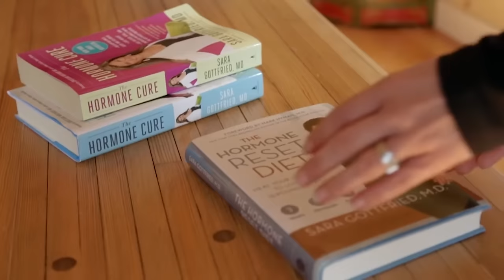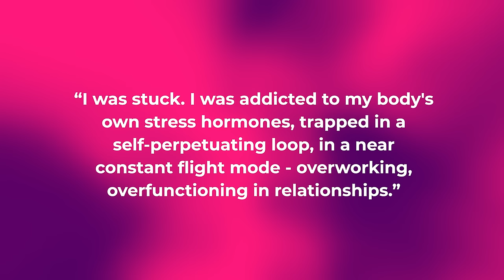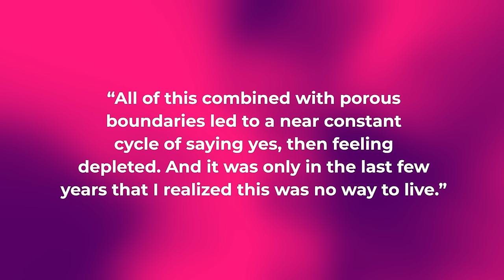Harvard Doctor: The Shocking New Truth on Microdosing, Trauma & Diseases Attacking Women!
Did you know more than 1 in 10 people suffer from an autoimmune condition? And that a staggering 80% are women?! In this episode, Dr. Sara Gottfried — Harvard-educated hormone doctor and author of The Autoimmune Cure — exposes the dangerous lies we’ve been told. Listen now and discover the truth about trauma, chronic illness, and psychedelics.

00:00 — What’s causing the shocking explosion of disease
3:02 — These are NOT “normal” signs of aging!
4:35 — What autoimmune diseases are (& why they attack women!)
6:40 — The 3 triggers that turn your body against you
12:30 — How toxic stress destroys your gut — & what to do about it
18:08 — Signs of “over-functioning” & when high-achievers break down
23:24 — Biohacking exposed! Why cold plunges won’t fix your life
24:39 — Why your “ACE” score holds the key to your healing
28:19 — How to handle stress so it doesn’t make you sick
34:45 — Do genetics really matter? YES, but not how you think
38:25 — The truth about sugar, gluten, and alcohol
50:48 — How to stop the “f*ck its” from sabotaging your health
53:53 — Should you try psychedelics? Here’s what science says
1:02:10 — My personal experience with microdosing
1:03:41 — 2 new techniques proven to relieve PTSD
1:07:05 — When traditional medicine isn’t working, Do THIS instead

Stress got you spinning? I created this simple, FREE tool to help you melt away toxic stress in 5 minutes flat

where we answer your follow-up questions after the episode.